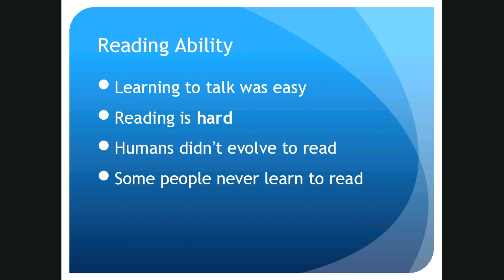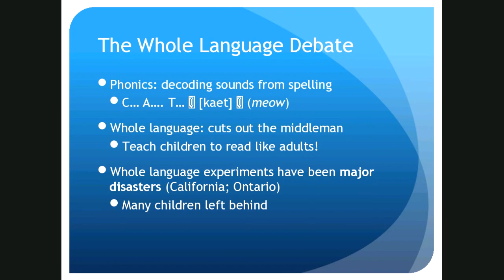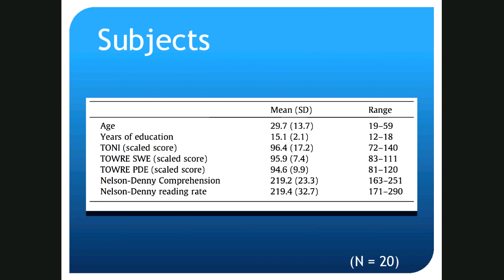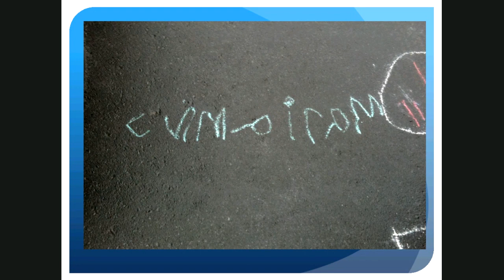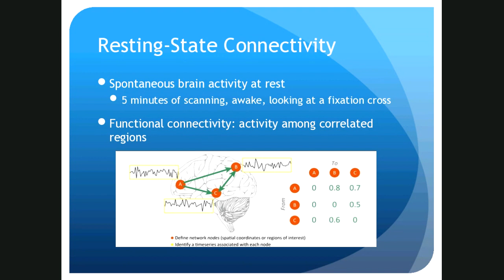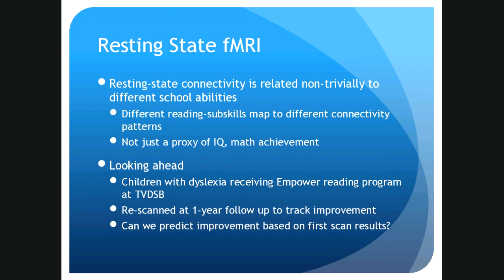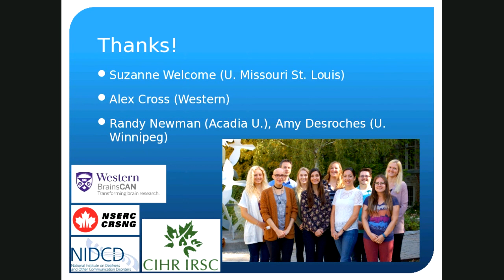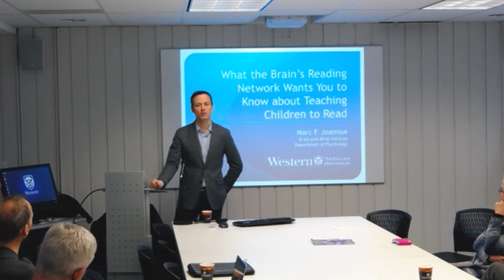What the brain’s reading network wants you to know about teaching children to read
What the brain’s reading network wants you to know about teaching children to read - presentation by Marc Joanisse